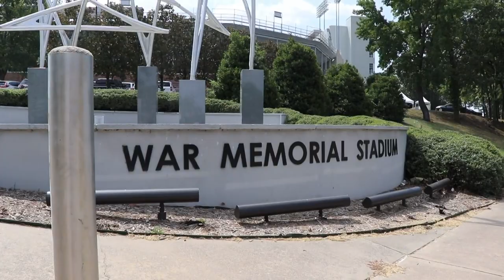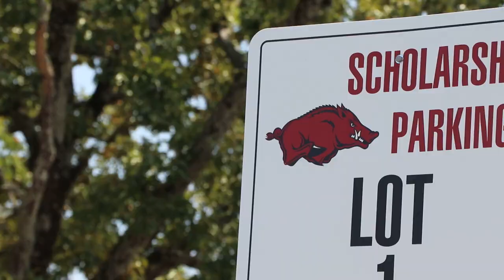What to know before heading to the Razorback game at War Memorial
The Hogs are set to kick off their season in Little Rock, and heavy traffic is expected at War Memorial Stadium. Here's what you need to know ahead of the game.